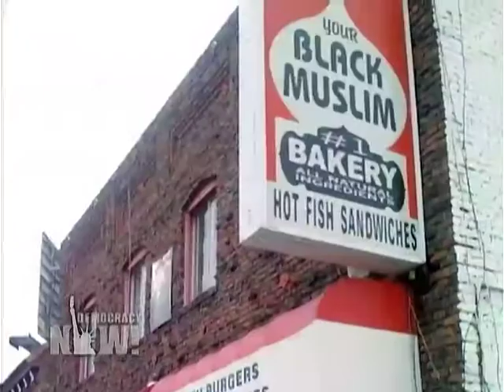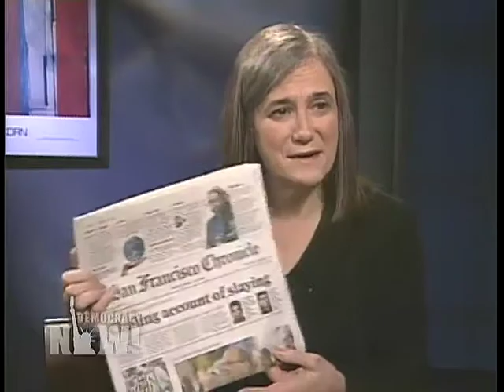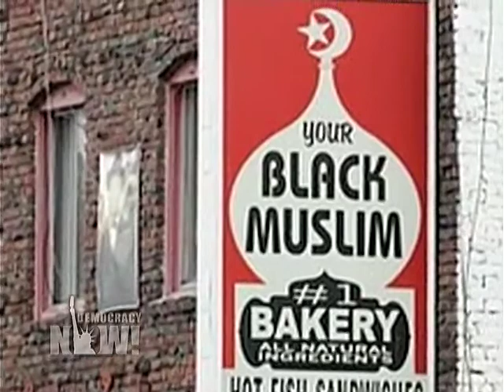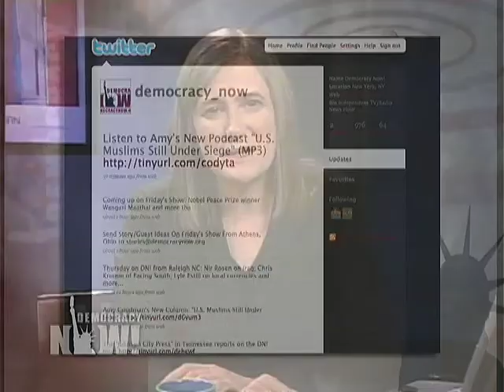Additional Murder Charges Expected in Killing of Oakland Journalist Chauncey Bailey. 4/16/09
Additional Murder Charges Expected in Killing of Oakland Journalist Chauncey Bailey

We take a look at the latest developments in the case of Chauncey Bailey, the Oakland Post editor who was shot to death in downtown Oakland in August 2007. He had been investigating possible links between a local bakery and several killings in the area when he was gunned down in broad daylight. After his death, a group of reporters banded together to form the Chauncey Bailey Project to continue his investigation and look into any role the bakery may have played in Baileys murder and at the role of the police in its investigation. We speak with the executive editor of the Chauncey Bailey Project. [includes rush transcript]